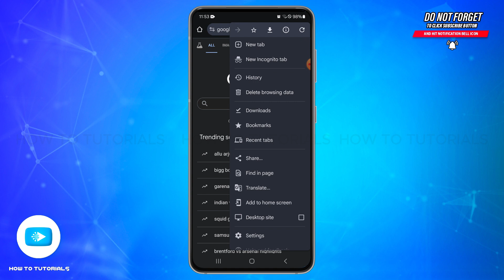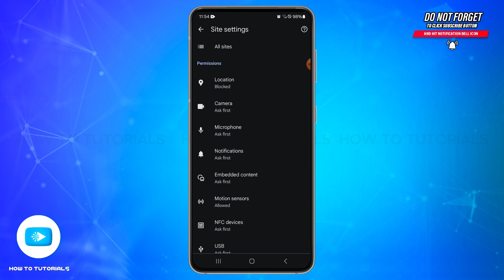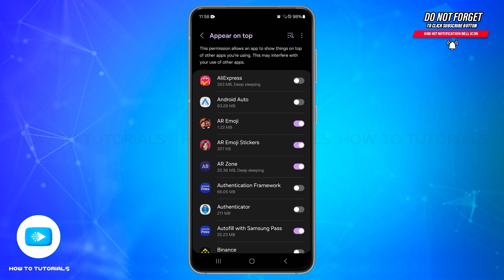How To Remove Random Ads On Android 2025 | Stop Unwanted Pop-Ups And Notifications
"How To Remove Random Ads On Android 2025 | Stop Unwanted Pop-Ups And Notifications" - A Video Guide by How To Tutorials.

Tired of random ads interrupting your Android experience? Learn how to identify adware, block pop-ups, and manage app permissions to remove unwanted ads from your device. Take control of your phone and enjoy an ad-free experience today!